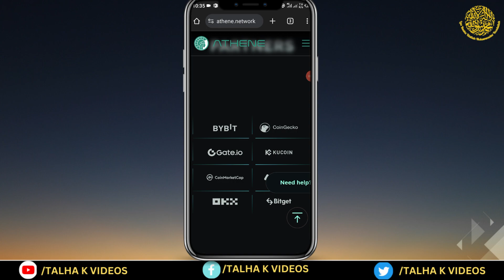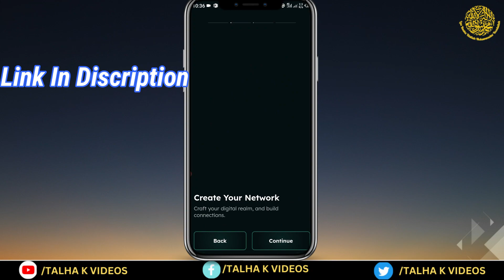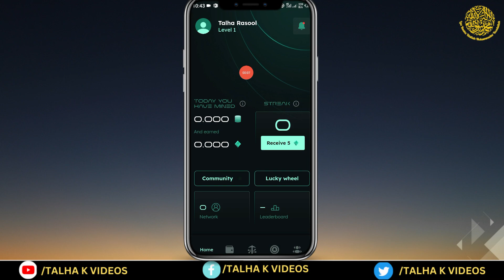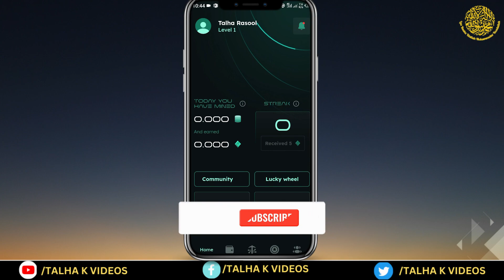🤑Earn Free $10=$50 Everyday ||🔥$500+GEM Coin=$5.2$ Free $0.03=ATH•1000 || Athene network mining app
Hi Guys,🤑 Athene Network  | New Mining Project Athene Network 💸 | New Mining App 2024 | Free Online Earning.

1- How to Earn Money Online in Pakistan
2- Earn Money Online
3- Make money online at home
4- Online earning in Pakistan
5- Earn money online without investment
6- Earn money from home
7- Earn money online without investment for students
8- Online work and earn money
9- Online Business Ideas in Pakistan
10-Start earning money online
Make money right now
fastest way to make money online
earn instant cash online
ways to make instant money
real money earning websites
make money fast online for free
earn rewards for taking surveys
earn real cash online
make cash online now
Adds Watching work
adds Watching app
best investment and earn money app
earning app
usd earning app
crypto earning
2023 earning app
Binance auto invest daily profit
binance new offer
athene
athene mining
athene network
athene network mining
athena network
athene network mining app
the athena network
athene network mining india
athene network mining free airdrop
lattest airdrop token
binance new offer today
binance free earn money
today binance free loot 2024
binance new offer & loot today
binance free crypto
binance new loot today
binance se paise kaise kamaye
binance me auto trading kaise kare